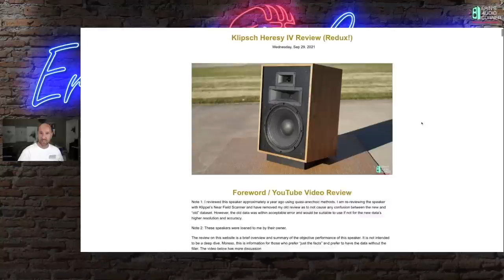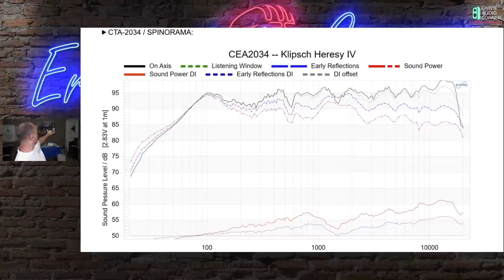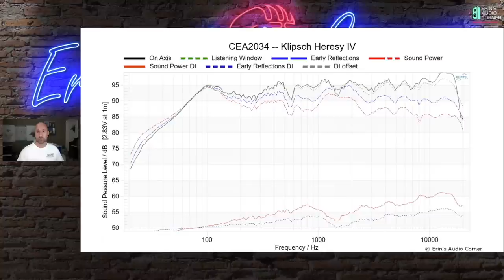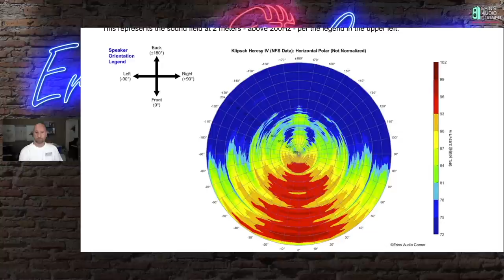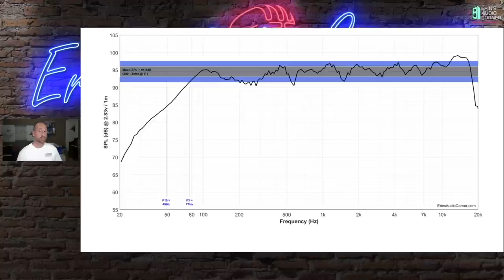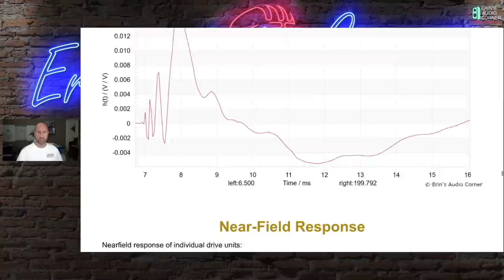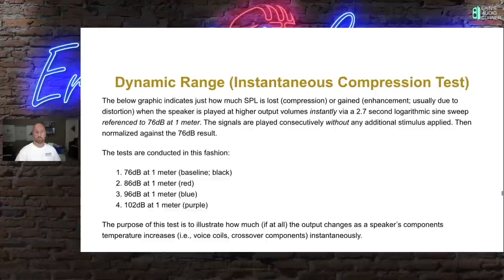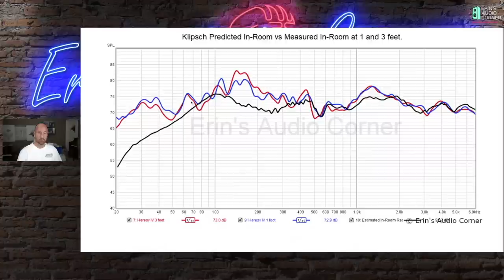LIVE REVIEW || Why I don't like the Klipsch Heresy IV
Your support helps me pay for new items to test, hardware, miscellaneous items and costs of the site’s server space and bandwidth. All of which I otherwise pay out of pocket. So, if you can help chip in a few bucks, know that it is very much appreciated.